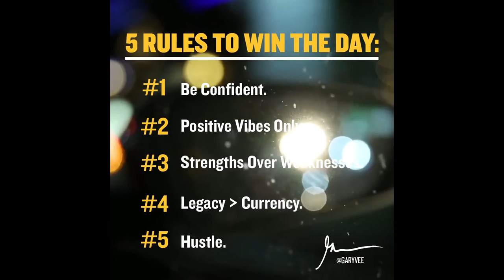5 Rules To Win The Day [Gary Vaynerchuk]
5 RULES TO WIN THE DAY [Gary Vaynerchuk]
As you go into your day I wanted to share the 5 guiding rules that I live by ... Start by winning TODAY first and maybe one day you can win the game ..